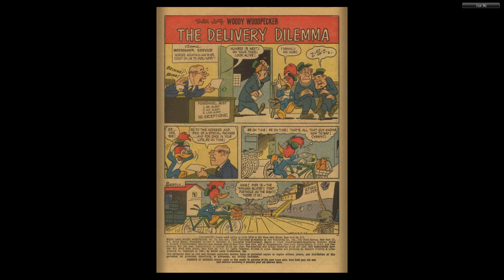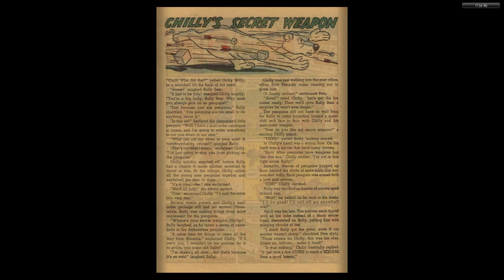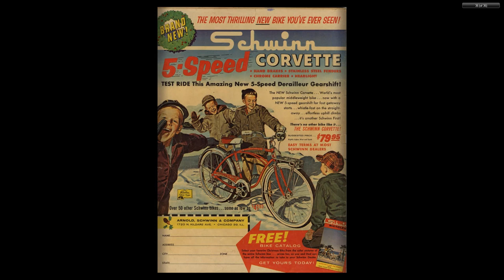Woody Woodpecker 070